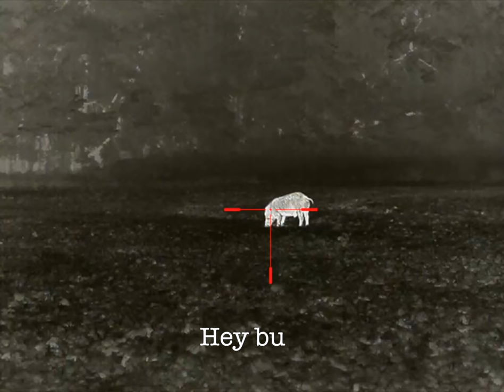Texans Yelling at Feral Hogs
Hunters in Texas yelling at feral hogs

*** Why Do We Hunt Hogs? ***

Feral hogs are a non-native and invasive species in Texas. Each year hogs cause millions of dollars in damage in the form of damaged crops, contaminated water supplies, broken equipment, transmission of diseases and injury to livestock.

Feral hogs compete with native wildlife for resources and also prey directly on the eggs and young of ground nesting birds and will actively hunt small mammals, frogs, lizards and snakes.

Due to their intelligence, adaptability, and prolific breeding habits, traditional methods of hunting and trapping have been largely ineffective in reducing the feral hog population. The introduction of night vision and thermal optics has greatly increased landowners' ability to mitigate the destruction caused by feral hogs.

Feral swine are not considered game animals in Texas and may be hunted by any means or methods at any time of year.